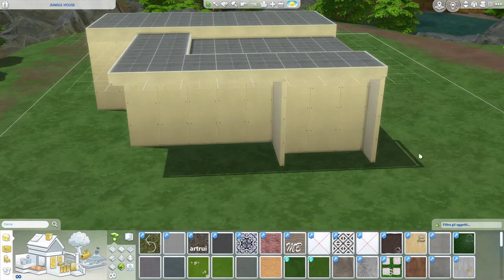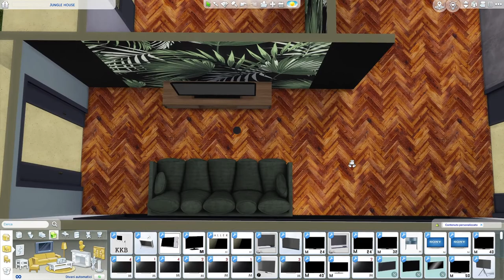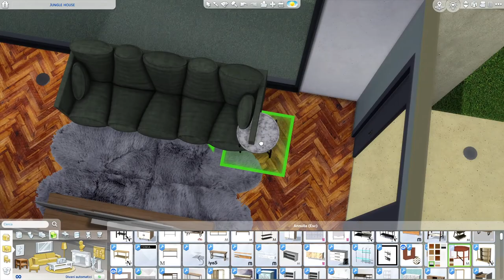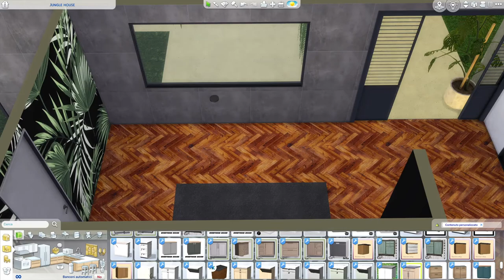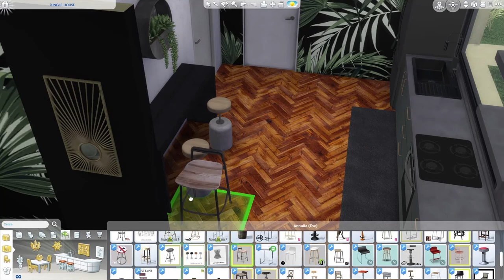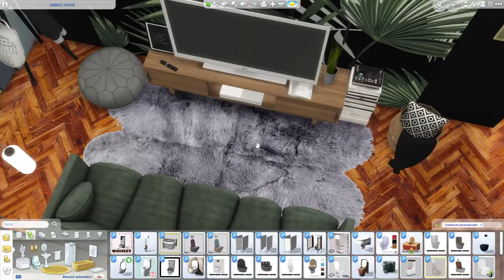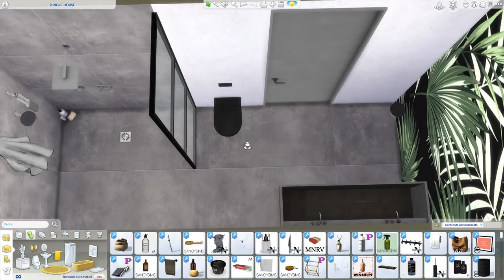JUNGLE HOUSE | The Sims 4 | Speed Build